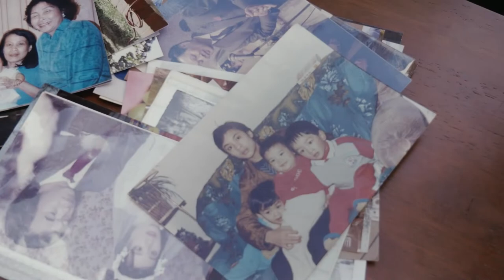TRAILER - Ong Ngoai - Documentary Short film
A half hour documentary uncovering the life story of Ngoc Vo Nguyen. From his life in Vietnam before, during and after the Civil War to his time in prison & eventual escape as a 'Vietnamese boat Person'.  Vo reflects on his time in Vietnam and how he has rebuilt his life since coming to the UK as a Refugee. We hear from Vo and his family about how he wants to be remembered and what his legacy means to them.

We hope this inspires more people to reach out to their elders and discover their own story.

Exec Producer Quoc Le
Director, Producer & Editor Abigail Parmenter
1st Camera Victor Rios
2nd Camera Abigail Parmenter
Colourist Romain Kedochim
Soundmixer Leon Radschinski-Gorman
Composer Nickolas Parmenter